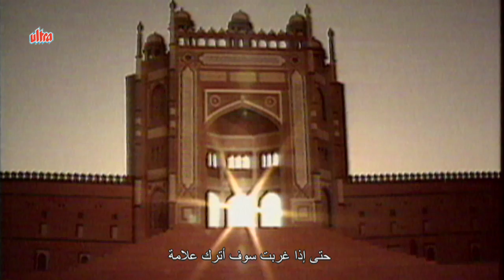Akbar The Great | أكبر العظيم الحلقة 01 مع الترجمة العربية | Episode 01 | With Arabic Subtitles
Watch Classic TV serial Akbar The Great with Arabic Subtitles.

Starring:  Akbar Khan, Shikha Rai, Shahid Khan , Kaushal Kapoor, Vikrant Chaturvedi , Shammi, Kamal Malik, AmanQuraishi, Arvind, Sumita Siddarth, Syed Nawab.

Producer: Akbar Khan, Director: Akbar Khan, Music : Naushad

About Akbar the Great Series : Classic Indian Hindi TV Show directed by Akbar Khan narrates the magnificent and moving story of Jalaluddin Mohammed, known to posterity as Akbar The Great. The show vividly re-captures one of the most dazzling and outstanding accounts of chivalry valour and statesmanship in the history of the world. The serial has been produced and directed by Akbar Khan, a well established motion picture producer, director and leading film actor. He has also directed -The Sword of Tipu Sultan.

شاهد حلقة الكلاسيكي أكبر العظيم بترجمة عربية

بطولة: أكبر خان، شيكا راي، شاهيد خان، كوشال كابور، فيكرانت شاتوفيدي، شامي، كمال ماليك، أمان كوريشي، أرفيند، سوميتا سيدارث، سيد ناواب
المنتج: كبر خان، المخرج: أكبر خان، موسيقى: نوشاد

عن مسلسل أكبر العظيم: مسلسل تلفزيوني كلاسيكي هندي إخراج أكبر خان يروي قصة جلال الدين محمد، المعروف للجميع باسم أكبر العظيم. يستعيد المسلسل واحدة من أكثر الأحداث التاريخية إبهاراً في الفروسية والشجاعة والحنكة السياسية. المسلسل من إنتاج وإخراج أكبر خان، المنتج المعروف والمخرج والممثل، أخرج أيضاً سيف سلطان تيبو